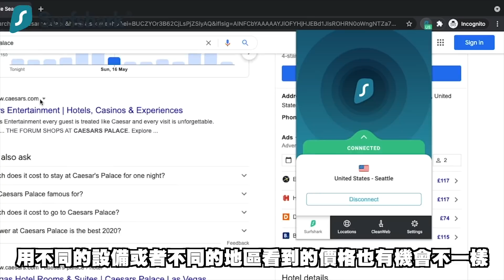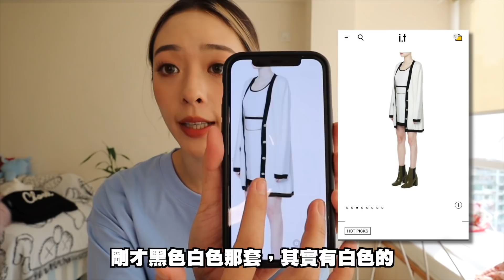最近買咗咩？瘋狂大出血購物分享（下集）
🥳特別鳴謝以及真心推薦🧡「Surfshark VPN」

*如果你都唔想洩漏你嘅個人資料就要快啲下載
Surfshark VPN